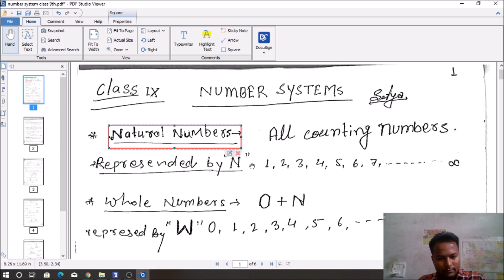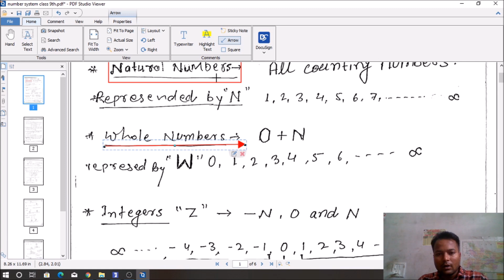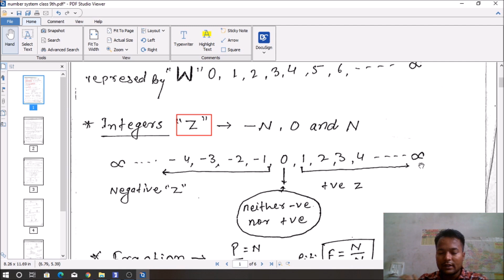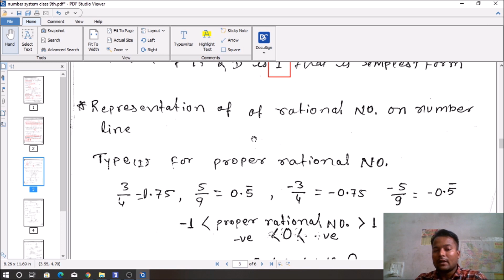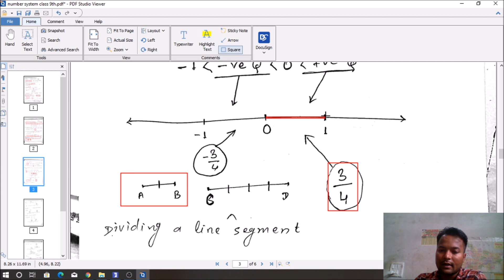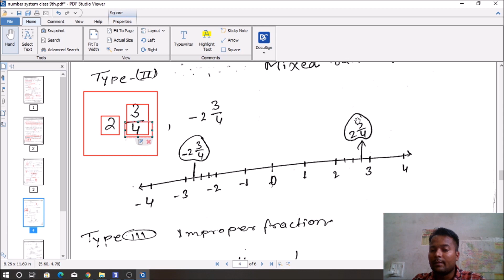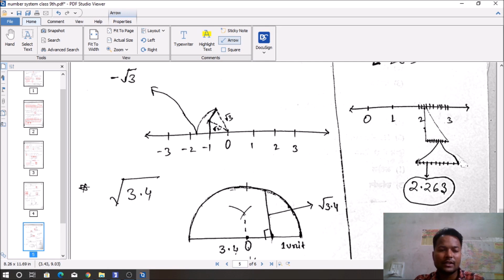number system class 9 cbse//Number System Class IX, part-I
हमारा उद्देश्य है लोकडौन में बच्चों के अध्ययन में हुये क्षति को कम करना।

आप लोग अपना अध्ययन करिये पार्थ हमेशा आपके साथ है।

हमारे कमियों को जरूर बताएं ताकि पार्थ को अधिक से अधिक उपयोगी बनाया जा सके। आपकी सुझाव मेरे लिए बहुत मूल्यवान है